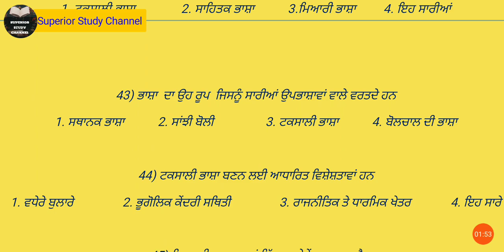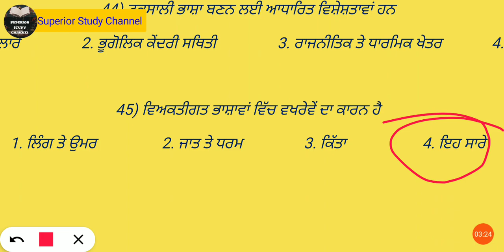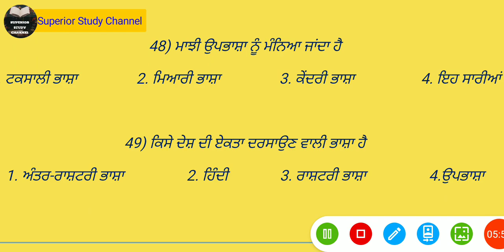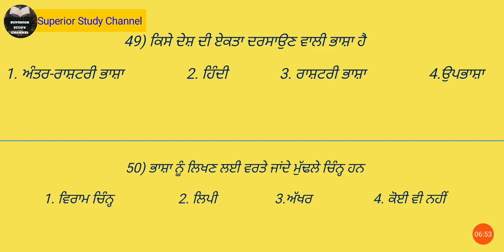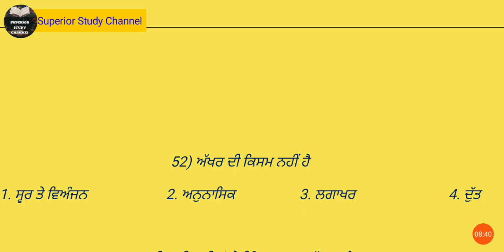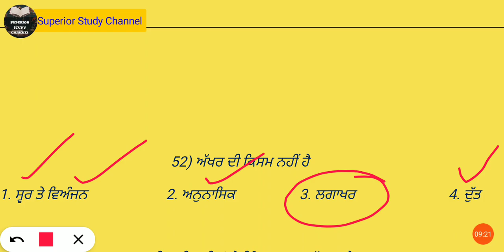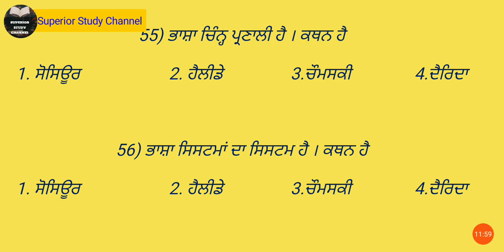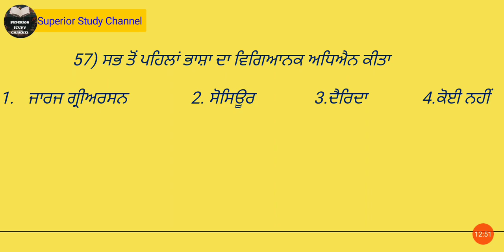Punjabi master cadre / UGC / ugcnet / hssc /punjabi mock test series 4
ਜਾਣੋ ਆਪਣੀ ਪੰਜਾਬੀ ਦੀ ਤਿਆਰੀ ਅੱਜ ਦੇ ਪੰਜਾਬੀ ਵਿਆਕਰਨ ਦੇ ਚੌਥੇ ਮੌਕ ਟੈਸਟ ਨਾਲ

ਪੰਜਾਬੀ ਮਾਸਟਰ ਕੇਡਰ, ਯੂ ਜੀ ਸੀ ਨੈੱਟ ਤੇ ਪੰਜਾਬੀ ਵਿਸ਼ੇ ਦੇ ਹਰ ਵਿਦਿਆਰਥੀ ਲਈ ਉਪਯੋਗੀ ਵੀਡੀਓ ਦੇਖਣ ਲਈ ਅਤੇ ਸਮੇਂ ਸਮੇਂ 'ਤੇ ਮੌਕ ਟੈਸਟ ਦੇਣ ਲਈ ਸਾਡੇ ਚੈਨਲ ਨੂੰ ਜ਼ਰੂਰ ਸਬਸਕ੍ਰਾਈਬ ਕਰੋ ਜੀ ।

ਗੁਰੂ ਨਾਨਕ ਦੇਵ ਜੀ ਦੀਆਂ ਵਾਰਾਂ ਨਾਲ ਸਬੰਧਤ ਸਾਰੇ ਮਹੱਤਵਪੂਰਨ ਪ੍ਰਸ਼ਨਾਂ ਦੀ ਤਿਆਰੀ ਕਰਨ ਲਈ ਦੇਖੋ 👇

ਪੰਜਾਬੀ ਵਿਆਕਰਨ ਦਾ ਆਨ-ਲਾਈਨ ਮੌਕ ਟੈਸਟ ਦੇਣ ਲਈ ਇਸ ਵੀਡੀਓ ਦਾ Description box ਚੈੱਕ ਕਰੋ👇